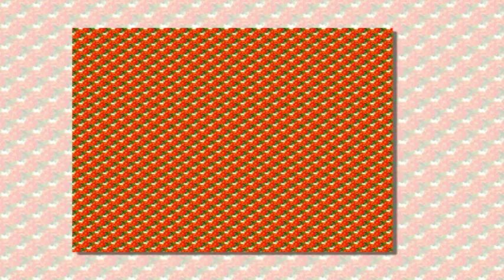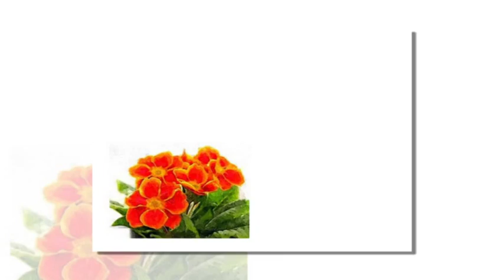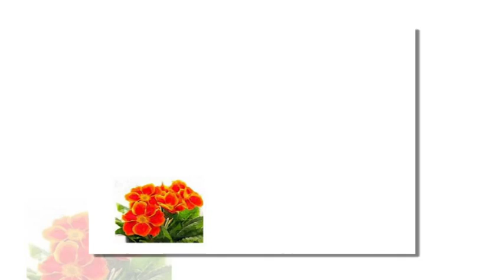Polyanthus Set 06 Download from Alan and Barry